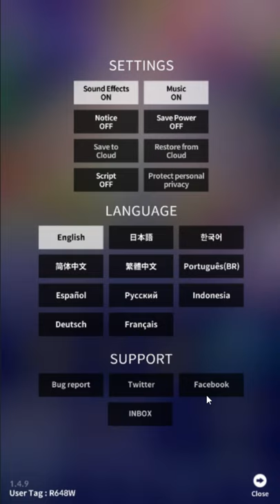Tap Tap Fish - AbyssRium: Fall event ending! Contact devs if you can't get starlin!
Social